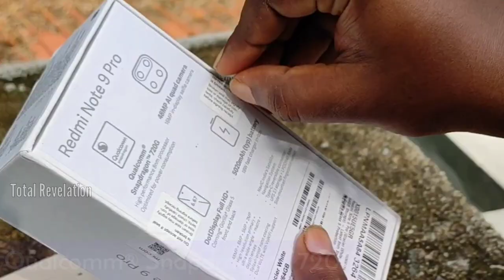ഇനി PUBG യും FAUG യും LAG ഇല്ലാതെ കളിക്കാം REDMI NOTE 9 PRO UNBOXING AND SPECIFICATIONS മലയാളം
റെഡ്മി നോട്ട് 9 പ്രോ അൺബോക്സിംഗ് മലയാളം
 സവിശേഷതകളും ഇന്ത്യയിലെ വിലയും

REDMI NOTE 9 PRO UNBOXING Malayalam Video
SPECIFICATIONS AND PRICE IN INDIA

Gaming ഒക്കെ നിസ്സാരം
ഇനി PUBG യും FAUG യും ലാഗ് ഇല്ലാതെ കളിക്കാം

FAUG ഒക്ടോബറിൽ വരുന്നു എന്നാണ് ഇതുവരെ ഉള്ള വാർത്ത. വന്നു കഴിഞ്ഞാൽ ഈ ഫോണിൽ FAUG ഇട്ട് ഒരു Review Video കൂടി ചെയ്യുന്നതായിരിക്കും. എല്ലാവരും ഇപ്പൊൾ തന്നെ ഈ ചാനൽ സബ്സ്ക്രൈബ് ചെയ്ത ശേഷം തൊട്ടടുത്തുള്ള ബെൽ ഐകൺ കൂടി enable ചെയ്യുക.

റെഡ്മി നോട്ട് 9 പ്രോ അൺബോക്സിംഗ്
റെഡ്മി നോട്ട് 9 പ്രോ സവിശേഷതകൾ

REDMI NOTE 9 PRO UNBOXING AND REVIEW MALAYALAM
redmi note 9 pro malayalam